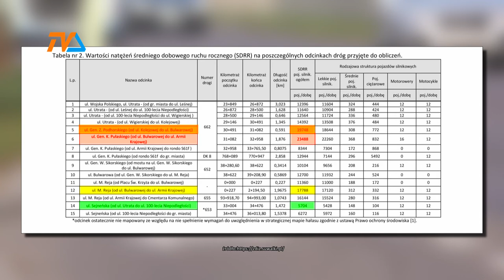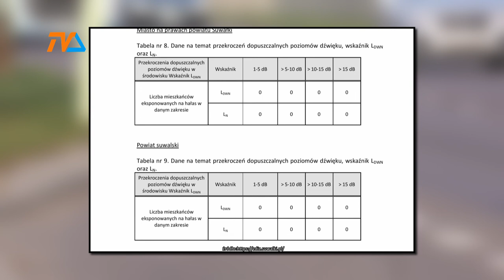8,5 mln pojazdów/rok jedzie jedną ulicą … |TVSUWAŁKI